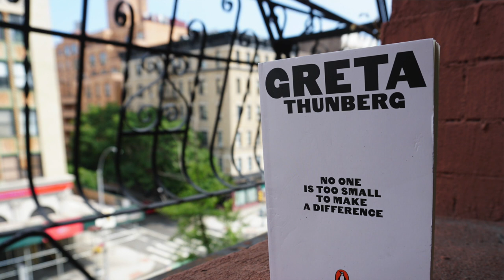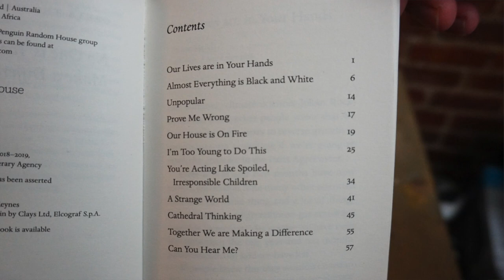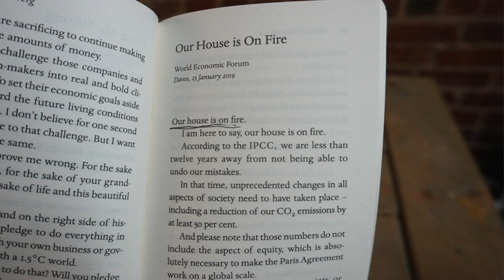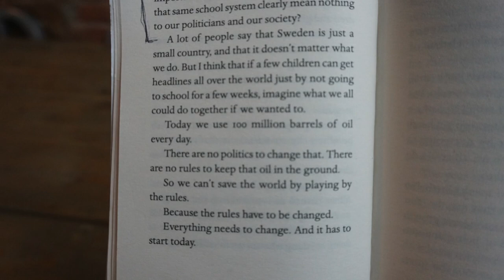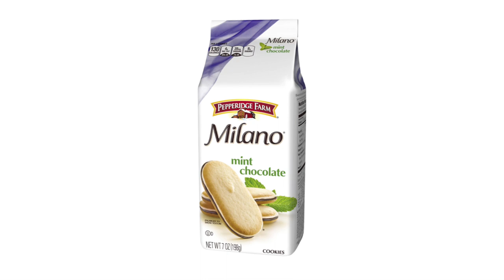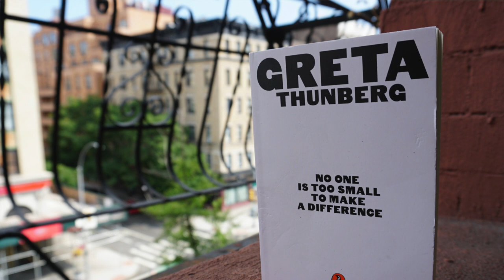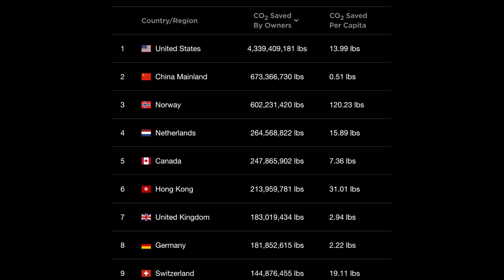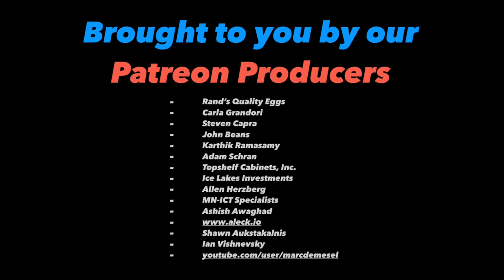Greta Thunberg: No One Is Too Small To Make A Difference 📚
Book review of Greta Thunberg's No One Is Too Small To Make A Difference, a collection of her speeches from different climate rallies. This is a powerful and inspiring book, by a leader in the sustainability/climate movement. I can't recommend it highly enough!

LINK - No One Is Too Small To Make A Difference On Amazon